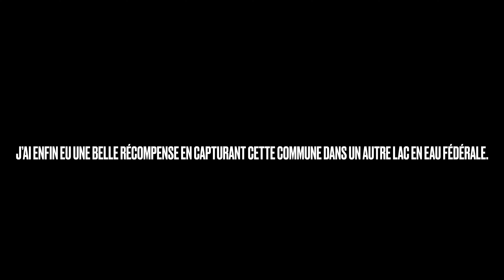Elle fait plaisir celle la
Pêche en plan d’eau fédérale au début d’automne